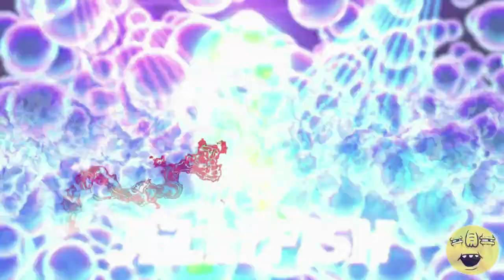Jellyfish - Clues, Performances and Reveal | Season 4 - THE MASKED SINGER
This strutting jellyfish blows the seahouse down with emotional and striking performances, gaining more confidence each week.
Watch this legendary popcorn blow you away with their soulful and heartfelt performances, ending with an incredible reveal below: